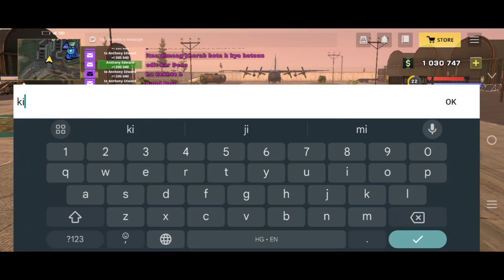Secret Surprise In One State RP | Aim of Game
One State RP ak online open world game h jaha apka ak role Play character h apko waha ke niyam or kayde se chalna h agar aap koe bhi violation karte ho to apke uske according saza bhi di jati h, Game me apko karne ke liye kaafi kuch mazedaar cheeze h jaise :- cars , business , gangs ,event or fights to maze se kheliye

Timing of interview
Tuesday and Saturday 5 AM(According to Indian Time)